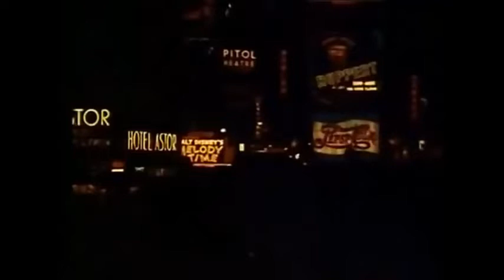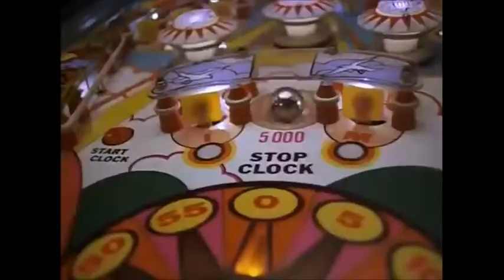Leron Thomas - In The City Feat. Iggy Pop (Animation only)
From Album: More Elevator Music
Lewis Recordings
Iggy Pop - Vocals
Leron Thomas - Vocals and Trumpet
Amaury Acosta - Drums and various Keys
Ari Teitel - Guitar and Bass
Florian Pellissier - Organ
Composed and Lyrics by Leron Thomas
Arranged by Amaury Acosta and Malik Ameer Crumpler

Found Footage: "Heavy Traffic" Ralph Bakshi